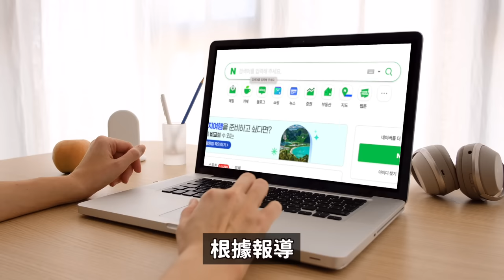法官也憤怒了..“30年徒刑？不, 50年！” 韓國史上最長有期徒刑判決｜DenQ